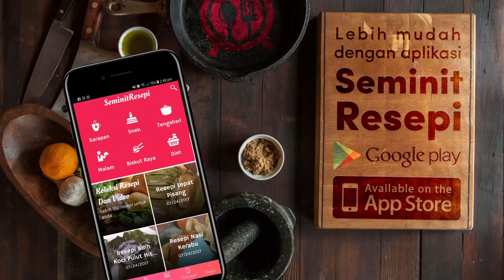Resepi Coklat Cinta | Snek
Resepi Coklat Cinta

Bahan-bahan

Bahan-bahan

150 gram coklat
1/2 tspn mocha paste
50 gram marshmallow
50 gram bubble rice
Hazelnut panggang
Cara penyediaan

 Langkah 1
Cairkan marsmellow menggunakan microwave. Kemudian masukkan bubble rice. Kacau rata

 Langkah 2
Sejukkan adunan bubble rice supaya mudah dipotong.

 Langkah 3
Cairkan coklat menggunakan microwave atau kaedah double boiler. Masukkan mocha paste. Kacau rata

 Langkah 4
Tuangkan adunan coklat ke dalm acuan hingga separuh penuh sahaja. Masukkan bubble rice yg sudah dipotong atau kacang.

 Langkah 5
Tuangkan coklat hingga penuh acuan. Hentakkan sedikit bagi rata. Sejukkan 10 minit di dalam peti

 Langkah 6
Hias coklat anda mengikut kretiviti. Sedia dihidang.